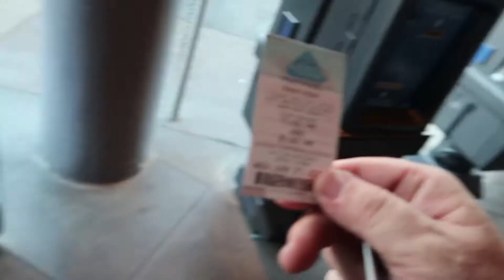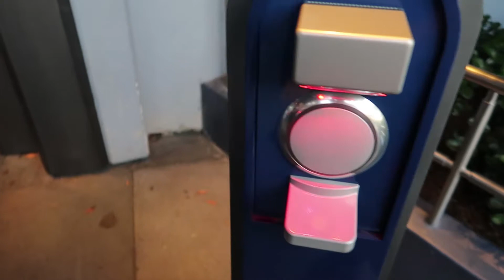Disneyland New Fastpass Explained, Matterhorn in the Dark, Remember Dreams come True Sort Of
New Disneyland Fastpass explained and a scary nighttime ride on the Matterhorn.  Also we watch Remember Dreams Come True fireworks show, well sort of.  Then to finish of the night we take a ride on Pirates of the Caribbean.